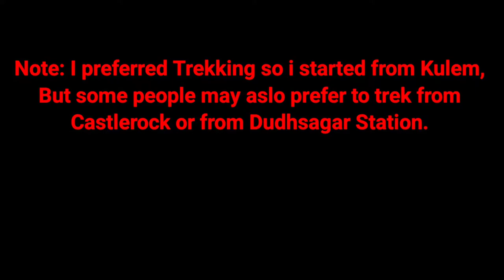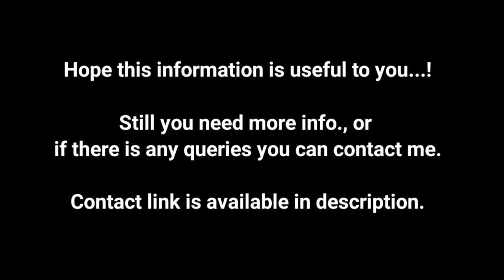How to Visit Dudhsagar Waterfalls ? | Complete Guide | Travelogue by Riderbeast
For More information join in whatsapp group..

If u like the Content i create, Then Share My Channel..

Do Follow on below link